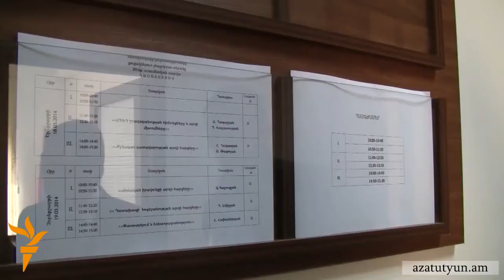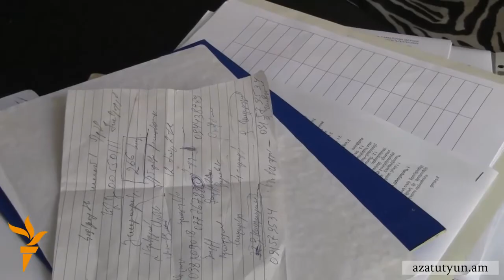Ծախսվել է 2 միլիոն դոլար՝ «իմաստուն» դատավորներ ու դատախազներ պատրաստելու համար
Նորաստեղծ Արդարադատության ակադեմիայի շենքի շինարարությունն արժեցել է շուրջ երկու միլիոն դոլար։ 2700 քառակուսի մետր ընդհանուր մակերեսով շենքային համալիրը կառուցվել է Դավիթաշեն թաղամասում։